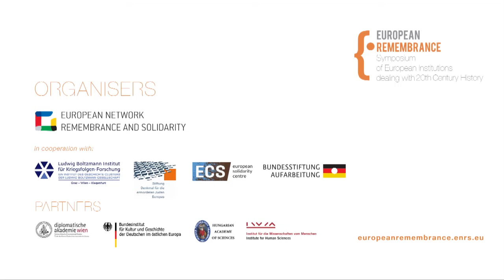Anda Rottenberg's presentation about art and the Second World War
The lecture was given during the European Remembrance Symposium in Vienna.

The 4th edition of European Remembrance Symposium in Vienna was organised by the European Network Remembrance and Solidarity. Attended by over 200 representatives from 120 institutions dealing with the history of the 20th century, it was dedicated to the memory of the Second World War and all those who took part in it.

A series of European Remembrance symposiums was launched in September 2012 in Gdańsk.Subsequent editions took place in Berlin and Prague.